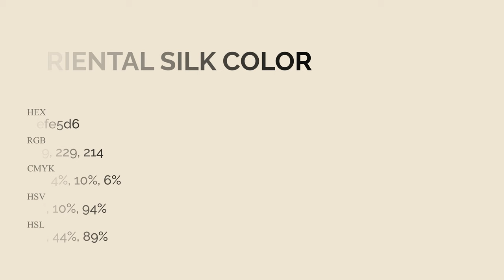Oriental Silk color efe5d6 hex Cool Yellow color efe5d6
What color is Oriental Silk ? efe5d6 hex, Cool Yellow color efe5d6

Hex efe5d6 Color Code is also known as Oriental Silk color

Hex efe5d6 Color code in CMYK color (process color) code model is generated after subtraction of 0% cyan, 04% magenta, 1% yellow, 06% black.